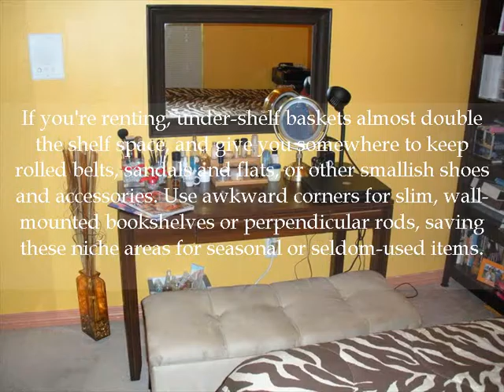How to Organize a Small Bedroom Closet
If a large bedroom closet, neatly organized with shiny shoes, rows of clothes and oodles of accessories, tops your fantasy list, stop dreaming -- even a small closet can have big closet charisma. Explore fitting solutions for your size-challenged storage space, whether your closet is long and skinny, a narrow walk-in or only 3 feet wide.

Narrow Walk-Ins

In your narrow walk-in closet, narrow floor-to-ceiling shelves and rod systems allow you more breathing room than inappropriately deep ones -- about 14 inches deep, or a little more than hanger width, will do. A few rows of attractive crown molding, spaced a bit wider than shoe height apart, act as lavish shoe shelves; parade prized pairs in toe-to-heel fashion on these space-saving, plate rail style displays. A bedside table with drawers for jewelry, lingerie and undergarments fills in for a space-hogging closet island, as does a hinged drop-down table on the far wall -- with good lighting and a small stool, this piece can double as a desk, if you desire.

Long and Skinny

You may be surprised by how much beefier a long, skinny closet appears when it's fitted with a slim metal or wire-rack organizer rather than a bulky wood shelving system. If you're renting, under-shelf baskets almost double the shelf space, and give you somewhere to keep rolled belts, sandals and flats, or other smallish shoes and accessories. Use awkward corners for slim, wall-mounted bookshelves or perpendicular rods, saving these niche areas for seasonal or seldom-used items.

Three-Foot-Long Faux Pas

If your closet is just 3, or even 2, feet long, give the short span an efficiency makeover. Chain-like vertical clothes hangers allow you to link a half dozen or so standard hangers downward; slim hangers maximize stingy rod length. Don't waste any wall space, such as a few inches just inside the closet on either side of the door -- hang hooks or glue clothespins here to hold ties, tights or belts. Optimize every remaining nook or cranny, visually and spatially, with clear, narrow lidded or stacking bins.